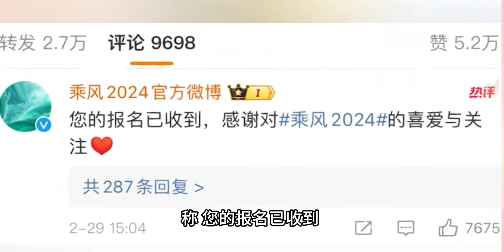李溪芮深夜报名浪姐，暴露她无戏可拍的窘境，离开嘉行什么都不是